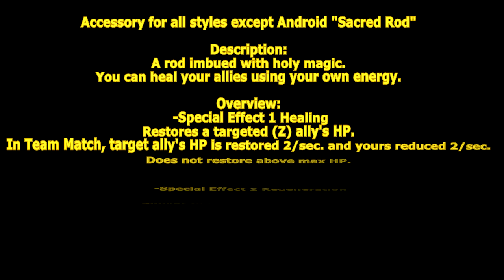[ GetampedX ] Acc Review - Sacred Rod